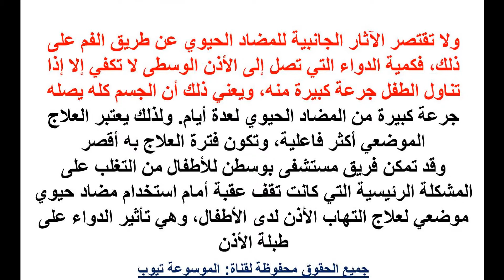التهاب الاذن ابتكار مضاد حيوي لالتهاب الأذن لدى الأطفال يستخدم موضعياً مرة واحدة فقط علاج التهاب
التهاب الاذن ابتكار مضاد حيوي لالتهاب الأذن لدى الأطفال يستخدم موضعياً مرة واحدة فقط علاج التهاب الاذن تعرفى اكثر الان من خلال الفيديو واحصلى على المعلومات كاملة لسلامت طفلك تعرفى الان